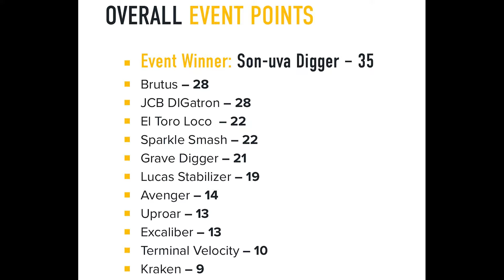SENDING OFF GRAVE DIGGER 35! Monster Jam Nashville 2024 Commentary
Want to get EARLY ACCESS to every commentary that I post? Join my YouTube channel as a member to see every video the second it's posted! Skip the line and watch days before the video premieres!